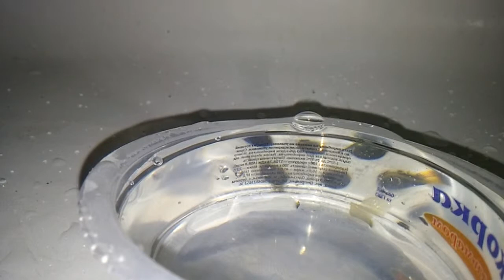Water2 12x slower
12x slow motion
water drops